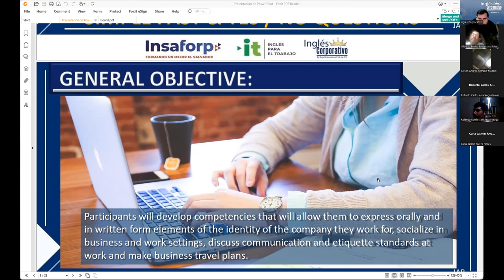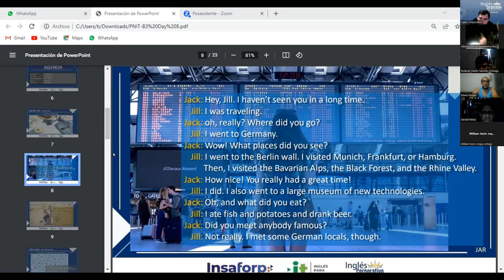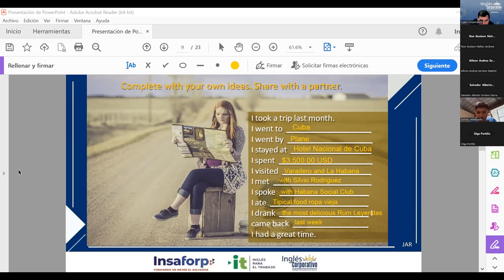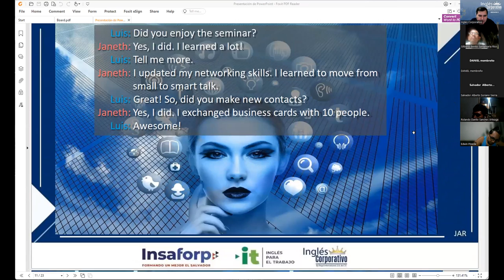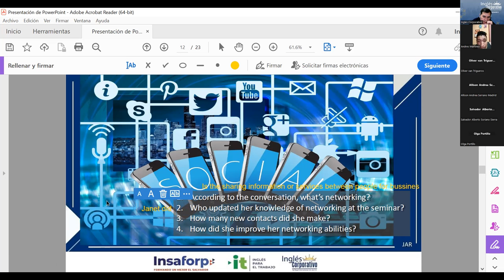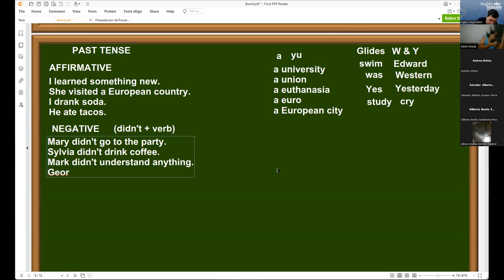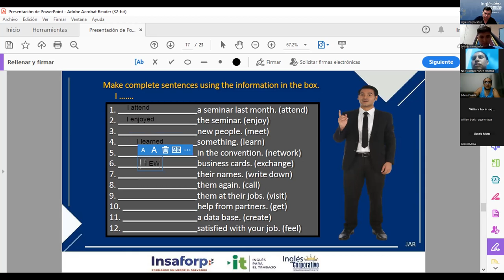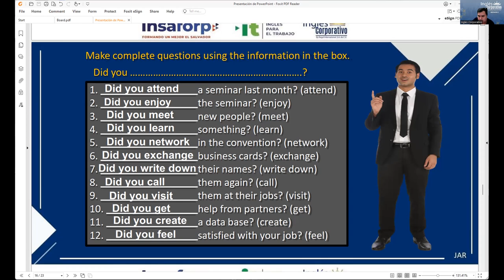Session 8 15-03-2023-29750-8048-0036/2023-Rodriguez-SIMPLE PAST STATEMENTS & YES - NO QUESTIONS